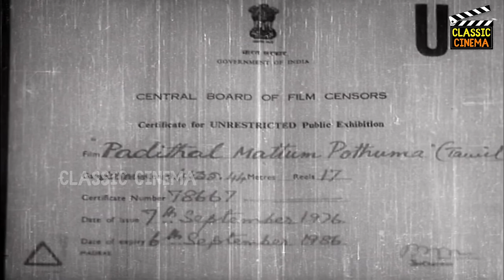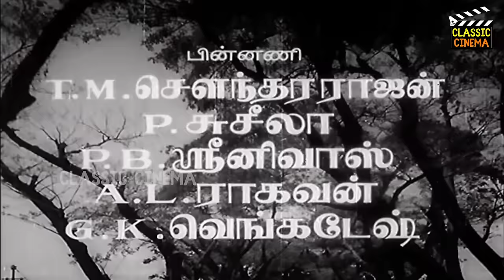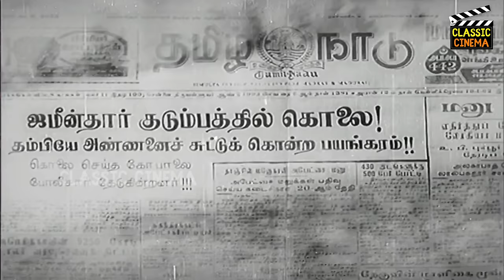Padithal Mattum Podhuma Full Movie HD | Sivaji Ganesan | Savitri | Rajasulochana | K. Balaji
Padithal Mattum Podhuma (transl. Is education alone enough?) is a 1962 Indian Tamil-language romantic drama film written and directed by A. Bhimsingh. Based on the 1961 novel Naa, by the Bengali writer Tarashankar Bandopadhyay, the film stars Sivaji Ganesan, K. Balaji, Savitri, M. R. Radha and Rajasulochana. It was released on 14 April 1962[2] and became a commercial success, running for more than 100 days at all centres in Tamil Nadu.

Directed by : A. Bhimsingh
Screenplay by : A. Bhimsingh
Produced by : P. Ramakrishnan
Starring : Sivaji Ganesan , Savitri , Rajasulochana , K. Balaji
Cinematography : G. Vittal Rao
Edited by : A. Bhimsingh , A. Paul Duraisingam , R. Thirumalai
Production company : Ranganathan Pictures
Distributed by : Sivaji Films[1]
Release date  : 14 April 1962
Running time : 157 minutes
Country : India
Language : Tamil